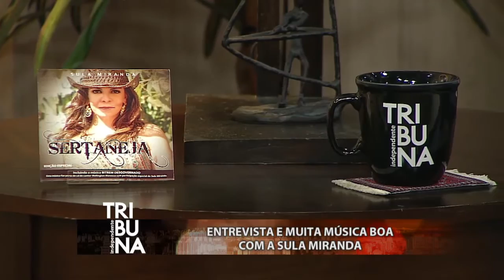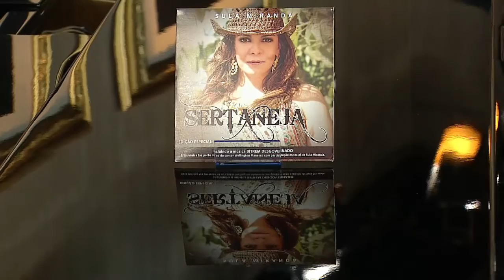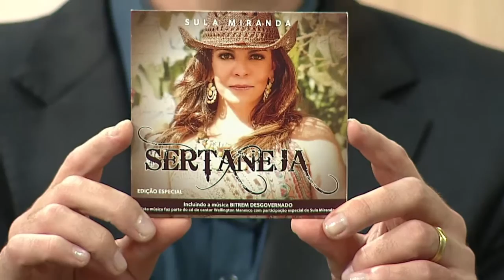Entrevista e muita música boa com Sula Miranda - Tribuna Independente - 04/09/2017